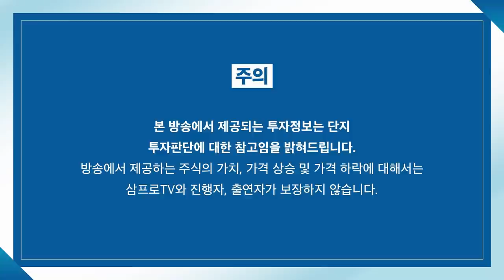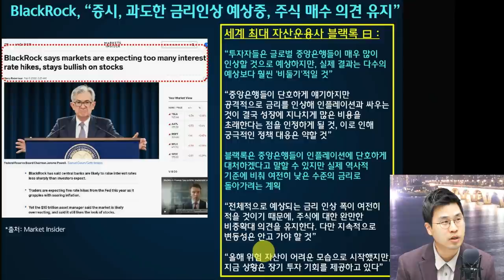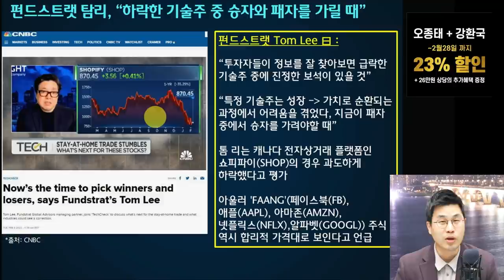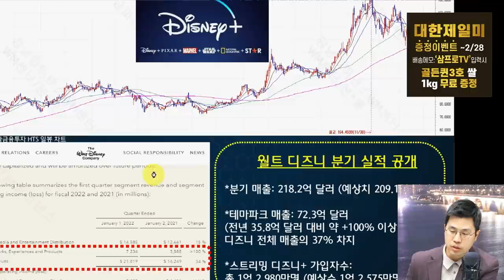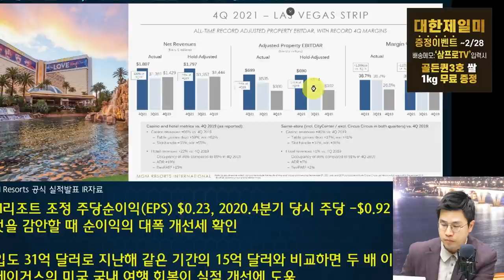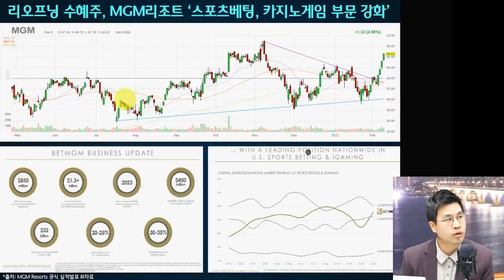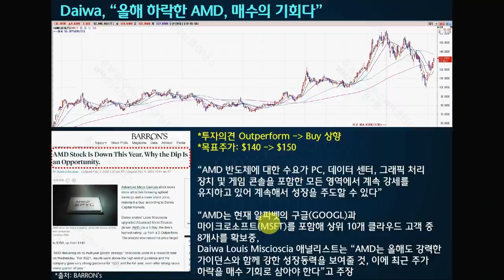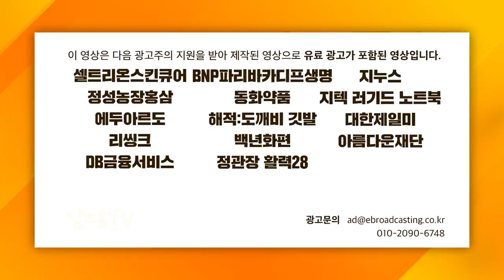[글로벌 개장시황] 어닝 서프라이즈 나온 리오프닝 종목과 가장 촉망되는 분야는? f.하나금융투자 전래훈 부장